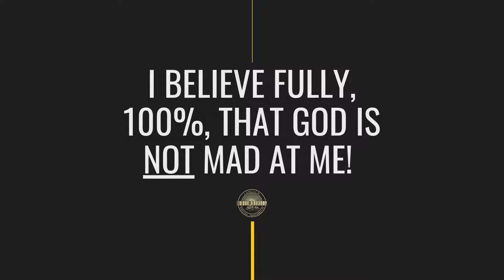God is NOT mad at you - A LIFESTYLE OF PERPETUAL TRANSFORMATION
God is Not mad at you
A LIFESTYLE OF PERPETUAL TRANSFORMATION
Blonde Beauchamp

He is not waging His finger at you. He has not turned his back on you. Defeat every lie that says God is against you by coming into agreement with His words that say you are CHOSEN, LOVED, DEFENDED! Your destiny depends on HIS truths!